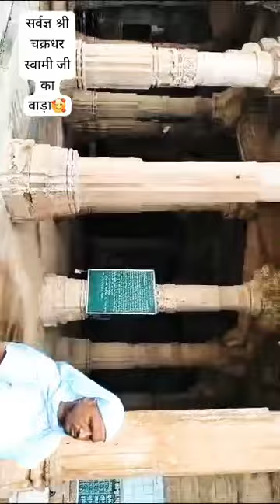भड़ोच नगरी गुजरात श्री चक्रधर स्वामी जी का बाड़ा बाबा जी द्वारा दर्शनो का लाभ 🍎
विशाल श्री गीता भवन, सेक्टर 52,चंडीगढ़
. Copyright of Vishal Shri Geeta Bhawan©